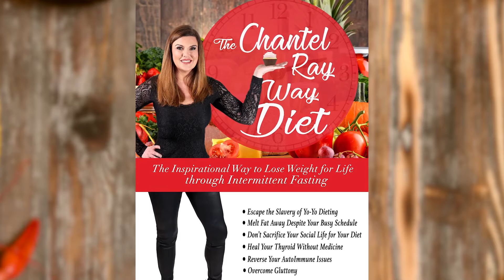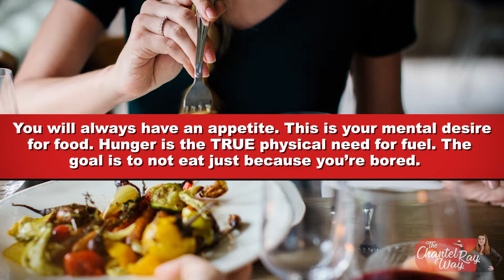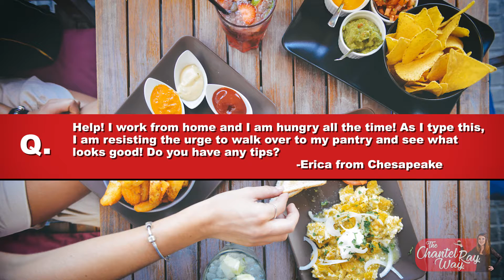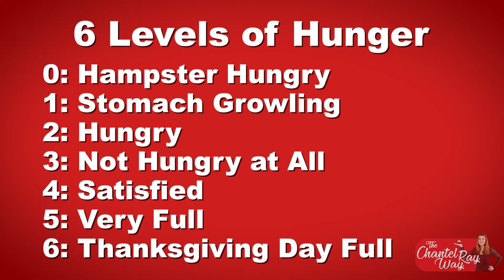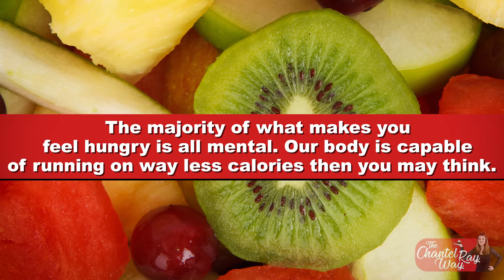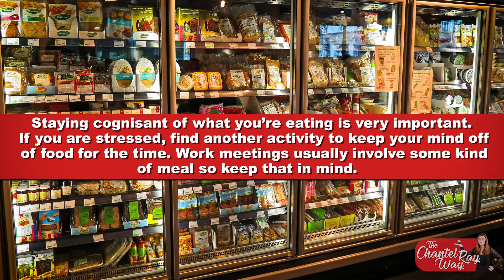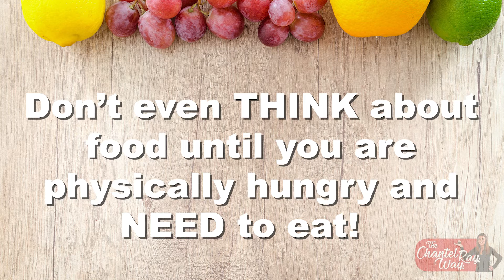The 6 Levels of Hunger